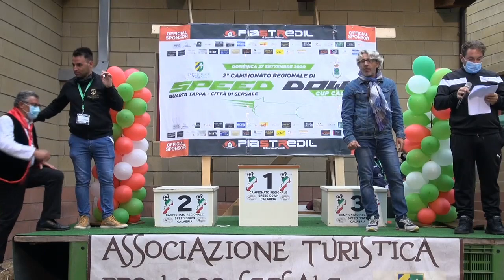Massimiliano Nasca - 1` Speed Down Cup - Sersale (CZ) 27-09-20